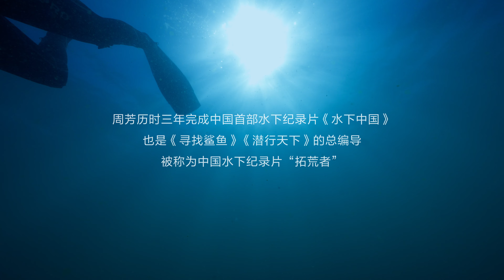Lens x Yangwang Auto 仰望 - Ep.1 Zhou Fang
Are you still willing to resign for your dreams at the age of 30? Have those who wanted to change actually changed, and have those who wanted to persist actually persisted? Listen to the Chinese underwater documentary "Pioneers," in which Zhou Fang tells the story of her resolute journey. She says, "I didn't want to conquer a sea or a mountain, but I feel that I can constantly surpass myself." In collaboration with Lens, the documentary "Unfinished Territory, Someone is Resolutely Moving Forward" is filmed. May you always find strength on your journey.
UnchartedTerritory, where someone is always resolutely moving forward.